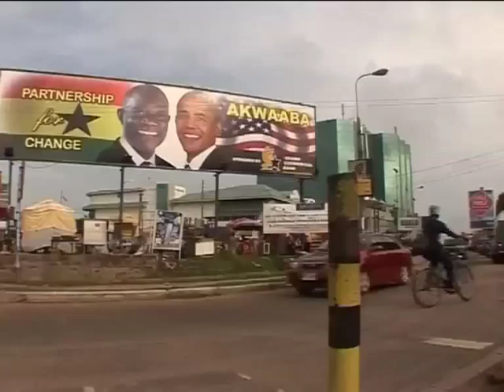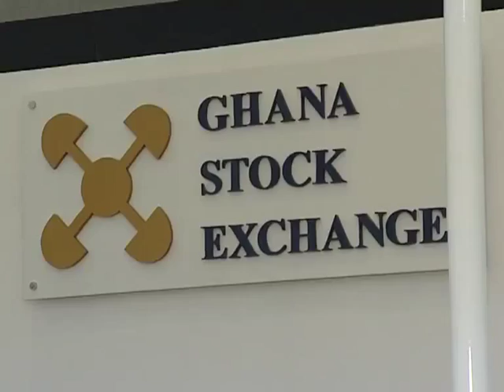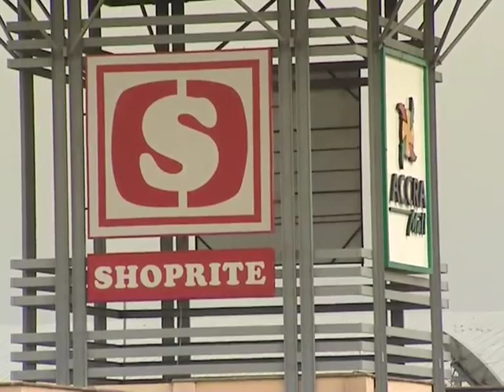Ghana as an Investment Destination - Part 2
Ghana is regarded world's second largest cocoa producer, and after South Africa, Africa's biggest gold miner. It is one of the continent's fastest growing economies, and the newest oil producer. This week we unpack some of the challenges and opportunities that this West African country is facing. Joining ABN's Bronwyn Nielsen in-studio to take a closer look at Ghana as a business & investment destination is: Thabo Ncalo, Portfolio Manager for Stanlib Africa Equity Fund; Grant Hatch, Executive Director for Strategy practice at Accenture Southern Africa; Alex Darko, MD at Kardo Consulting.